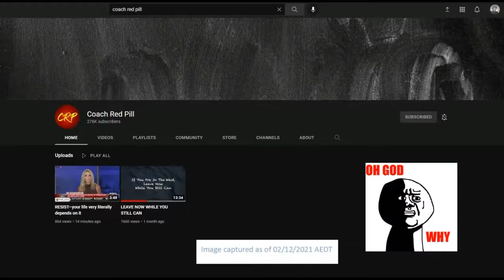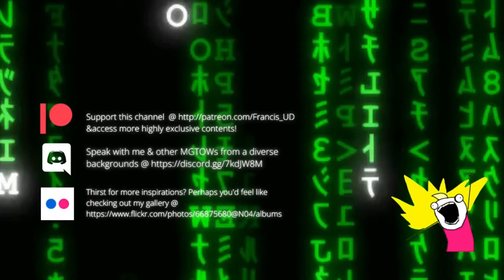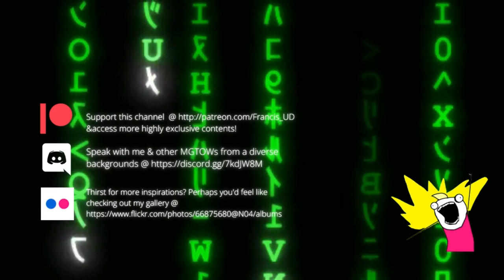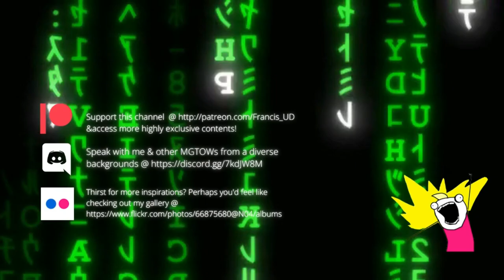The story so far as of today